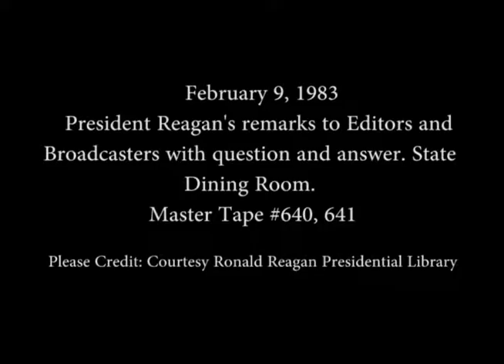President Reagan’s Remarks to Regional Editors and Broadcasters on February 9, 1983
Full Title: President Reagan’s Remarks to Regional Editors and Broadcasters followed by a Question and Answer Session in the State Dining Room on February 9, 1983

Access Restriction(s):Unrestricted
Use Restriction(s):Unrestricted